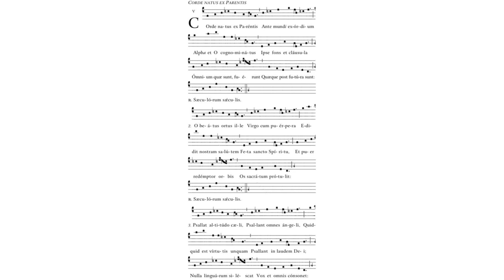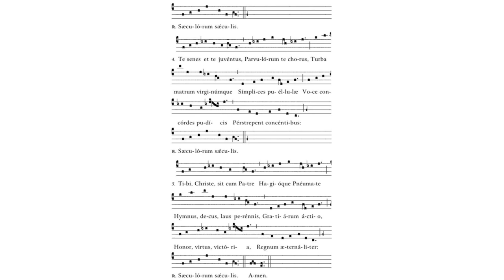Gregorian Chant - Julian D. Jankowski - Corde Natus ex Parentis (Christmas Hymn)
This is the Gregorian Chant Christmastide Hymn Corde Natus ex Parentis sung by me (Julian D. Jankowski).